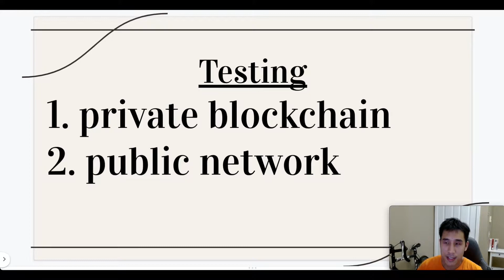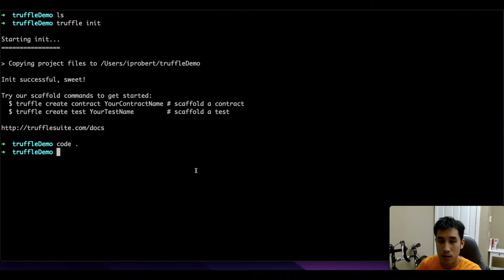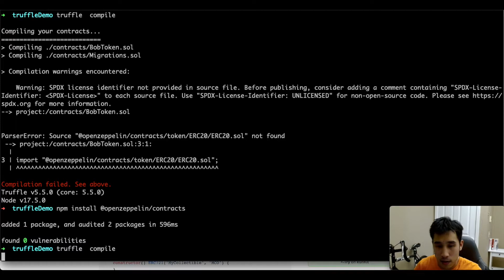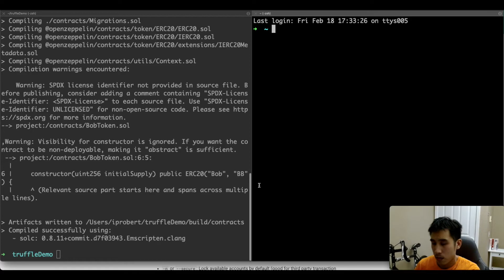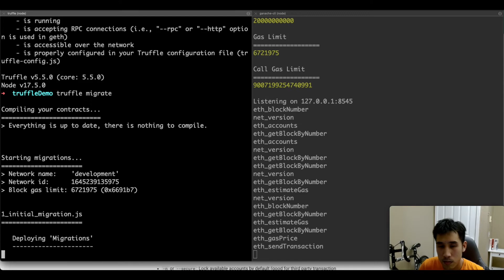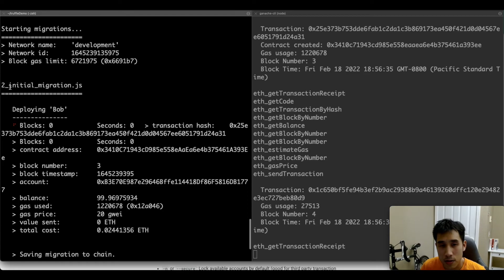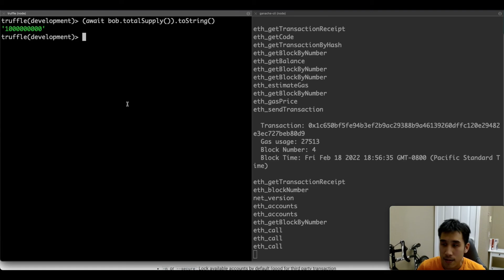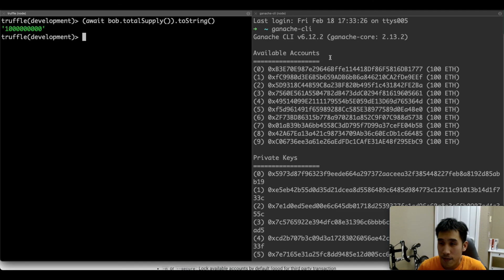ERC20 token on Truffle and Ganache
We write an ERC20 token contract using Truffle and deploy onto Ganache.